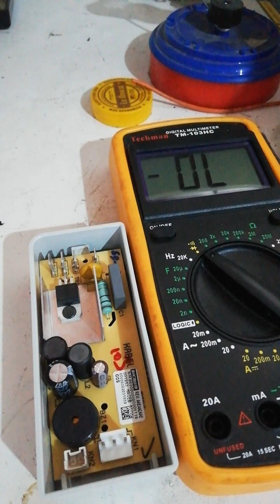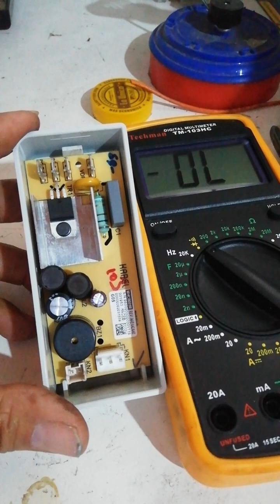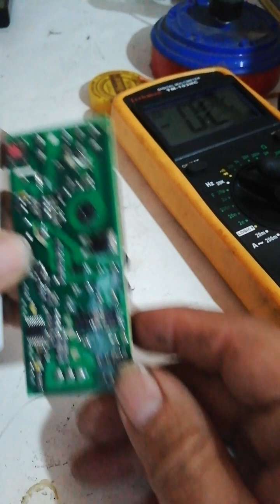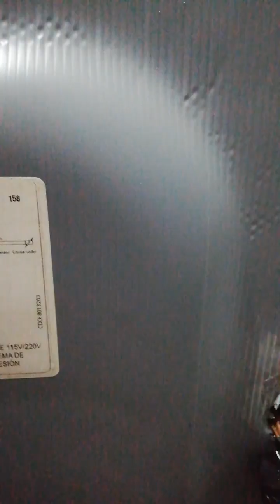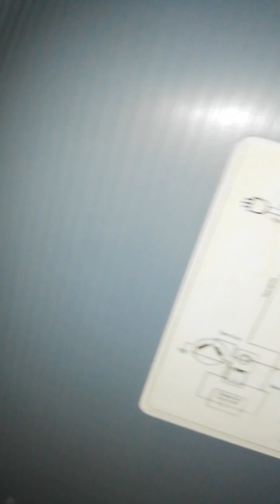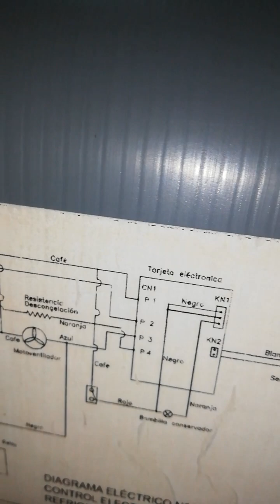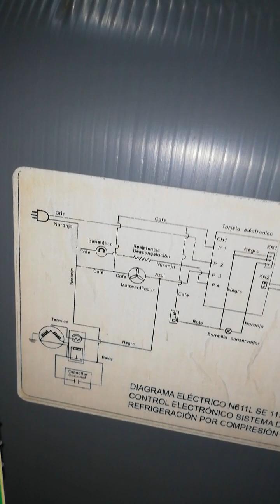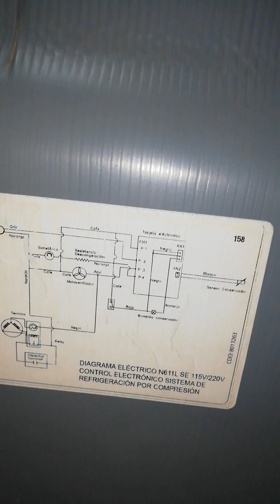REPARACIÓN DE TARJETA ELECTRÓNICA DE UN REFRIGERADOR HACEB ASSENTO 3PARTE